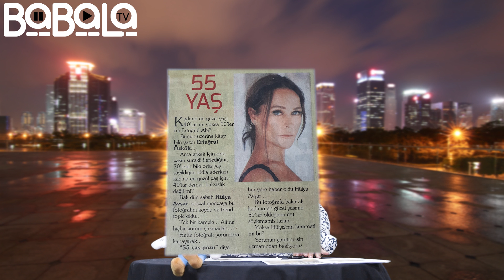Organik Magazinci 4. Bölüm - Enes Batur , Cem YILMAZ ve Defne SAMYELİ , Simge SAĞIN - Ece SEÇKİN